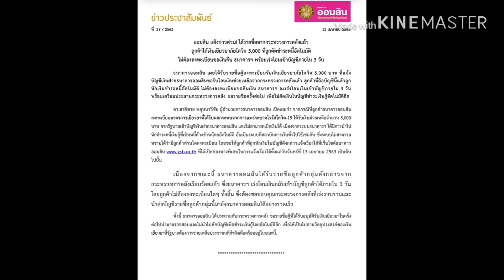ออมสิน แจ้งจ่ายเงินเยียวยาโควิดคืนใน 3 วัน | เด่นวาไรตี้ variety